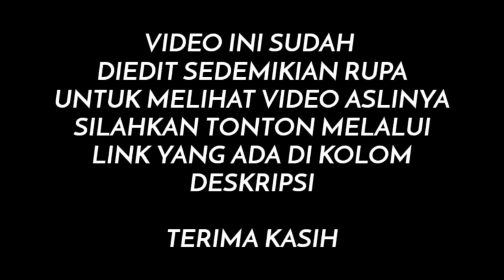GITARIS INGGRIS KENA MENTAL ‼️ AKU MENYERAH, AKAN BERHENTI MAIN GITAR 😂 || ALIP BA TA REACTION